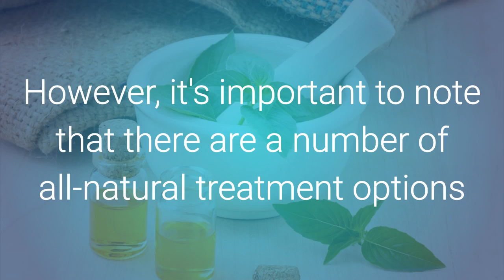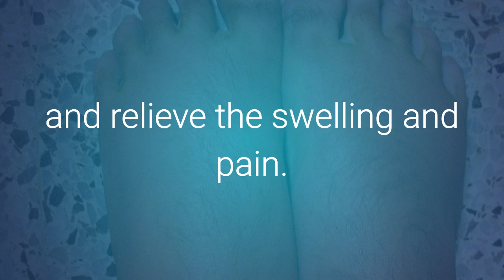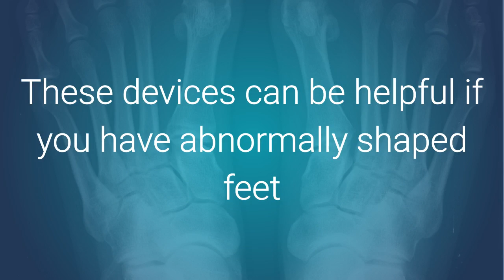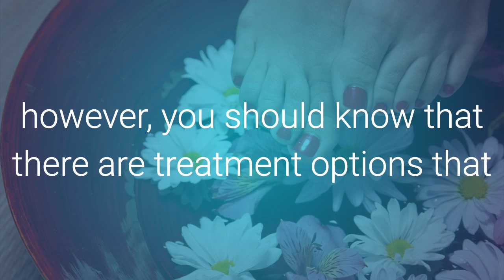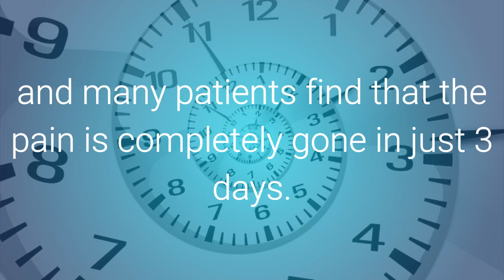Plantar Fasciitis Treatments - Fast Plantar Fasciitis Cure Review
Fast Plantar Fasciitis Cure™ by Jeremy Roberts.

Fast Plantar Fasciitis Cure™ Review

Plantar Fasciitis can be extremely painful and debilitating. The condition is characterized by acute pain in the heel, foot, and calf. The damaged tissue is called the plantar fascia a thin band of tissue that is designed to protect other tissues in your foot. Fast Plantar Fasciitis Cure™ is an eBook that provides a detailed treatment plan that patients can easily follow from home. This guide, authored by Jeremy Roberts includes stretches, diet supplements, and behavioral changes that are designed to relieve pressure on the plantar fascia and strengthen the tissue, thereby curing the condition fast.

The first section of the book gives readers detailed information on what Plantar Fasciitis is, the biomechanics of the condition and risk factors for developing the condition. Next, the book lists the various causes of Plantar Fasciitis, from bone spurs to high-arched feet. You may be surprised to learn that weight gain can cause Plantar Fasciitis, since it places extra stress on the tissue.

The next section outlines the common symptoms, diagnosis, and treatment of plantar fasciitis. The treatment section is obviously the most valuable section within this great eBook and it's full of detail and pictures to help you follow the plan. It is extremely easy to follow and fully illustrated. The plan includes a number of natural supplements that should be taken to ensure the condition is fully healed in as rapidly as 72 hours.

These strategies are much less expensive than typical prescription medications and doctor visits, which will not be necessary if the reader follows the instructions outlined in this eBook. Download Fast Plantar Fasciitis Cure™ today to be on your way to healing fast!

In this video you will learn how to deal with Plantar Fasciitis. The video briefly goes over Plantar Fasciitis and its treatment, causes and symptoms. If you have ever asked the following questions:

1.       Plantar Fasciitis Cure
2.       best plantar fasciitis cure
3.       fast plantar fasciitis
4.       fast plantar fasciitis books
5.       fast plantar fasciitis cure
6.       fast plantar fasciitis cure book
7.       fast plantar fasciitis cure book pdf free
8.       fast plantar fasciitis cure book review
9.       fast plantar fasciitis cure by jeremy roberts
10.   fast plantar fasciitis cure download
11.   fast plantar fasciitis cure ebook
12.   fast plantar fasciitis cure ebook free
13.   fast plantar fasciitis cure ebook reviews
14.   fast plantar fasciitis cure pdf
15.   fast plantar fasciitis cure review
16.   fast plantar fasciitis cure reviews
17.   fast plantar fasciitis cure system review
18.   fast plantar fasciitis cure torrent
19.   fast plantar fasciitis procedure
20.   fast plantar fasciitis relief
21.   fast plantar fasciitis treatment
22.   fast procedure plantar fasciitis
23.   fast technique plantar fasciitis
24.   how to heal plantar fasciitis fast
25.   plantar fasciitis cure book
26.   plantar fasciitis cure ebook
27.   plantar fasciitis cure exercises
28.   plantar fasciitis cure for 37 dollars
29.   plantar fasciitis cure injection
30.   plantar fasciitis cure mayo clinic
31.   plantar fasciitis cure naturally
32.   plantar fasciitis cure nhs
33.   plantar fasciitis cure by jeremy roberts
34.   plantar fasciitis cure time
35.   plantar fasciitis cure treatment
36.   plantar fasciitis cure uk
37.   plantar fasciitis cure video
38.   plantar fasciitis cure with terminator zapper
39.   plantar fasciitis cure youtube
40.   plantar fasciitis cured in days
41.   plantar fasciitis cures
42.   plantar fasciitis cures for runners
43.   plantar fasciitis cures treatment
44.   plantar fasciitis cures vinegar

Other Relevant Videos on Fast Plantar Fasciitis Cure by Jeremy Roberts